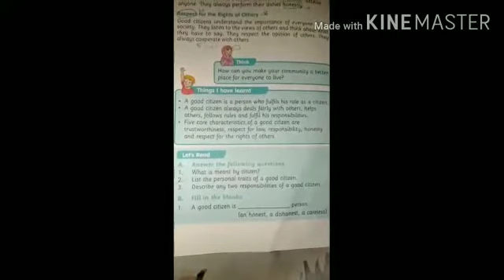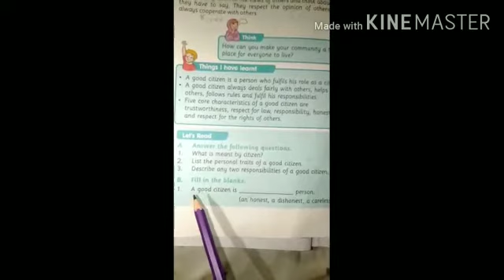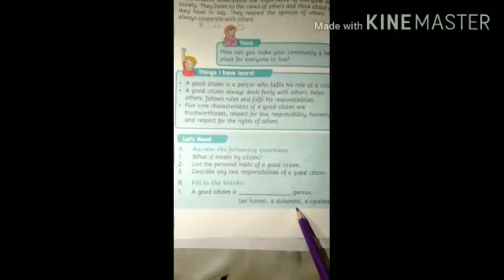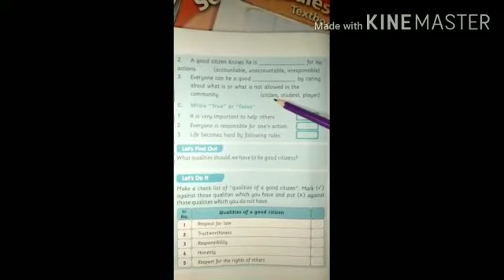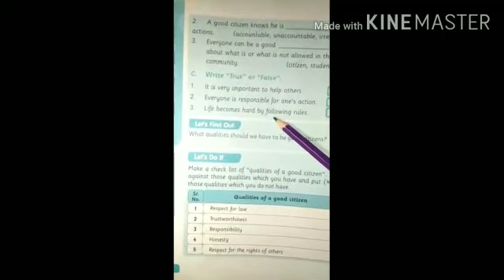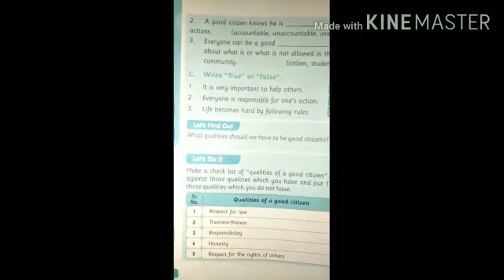Class.3 subject. Sst Topic. A good citizen